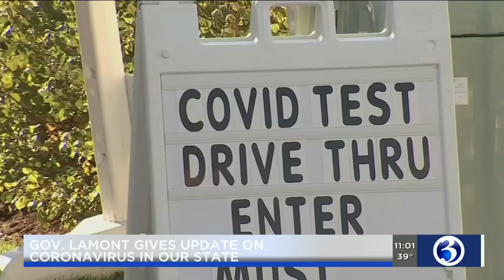VIDEO: Lamont warns December could be tough as COVID-19 cases increase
Governor Ned Lamont took part in a virtual webinar with the Connecticut Mirror and was interviewed by host John Dankosky.